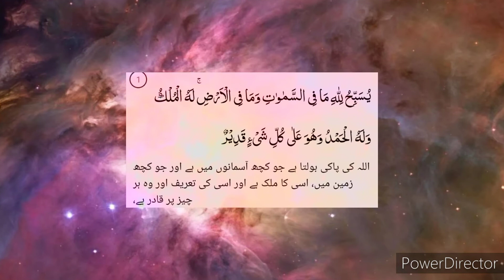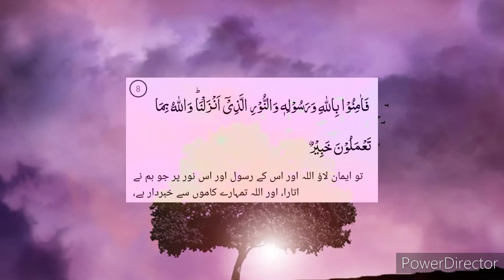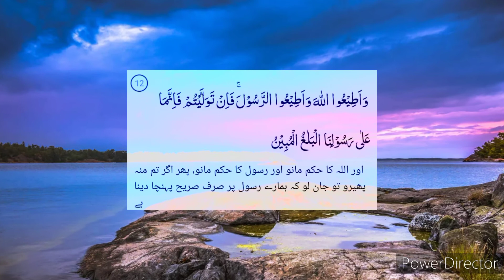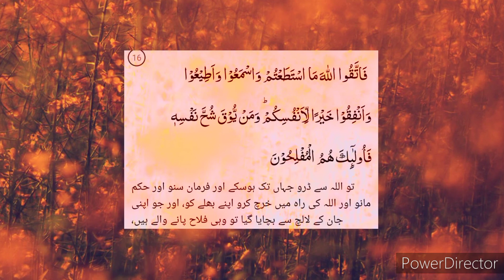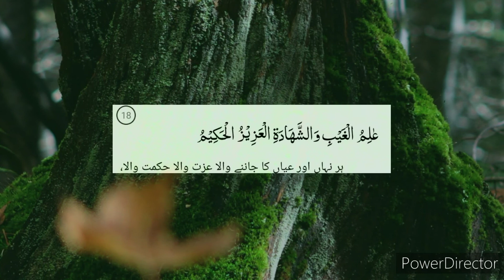Surah Al-Taghabun |Abdullah Al khalaf |islamic building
at-Taghābun (Arabic: التغابن‎, "Loss, Deprivation") is the 64th sura of the Quran with 18 verses.[1] This "Medinan" Chapter opens with the words of glorification of God (Allah in Arabic), it is part of Al-Musabbihat group. The theme of this Surah is an invitation to the Faith, obedience (to God) and the teaching of good morals. The previous Surah Al-Munafiqun was about hypocrisy and the lack of Iman. This surah is discussing the opposite of that.[2][3]

Sura64 of theQuranالتغابن
At-Taghābun
Al-Taghābun

ClassificationMedinanPositionJuzʼ 28. Qad samiʿa -llāhuNo. of Rukus2No. of verses18No. of words242No. of letters1066

← Quran 63

Quran 65